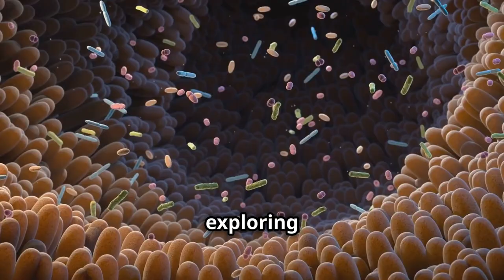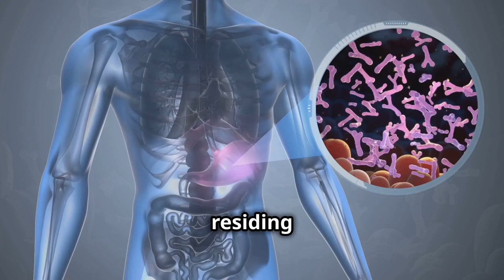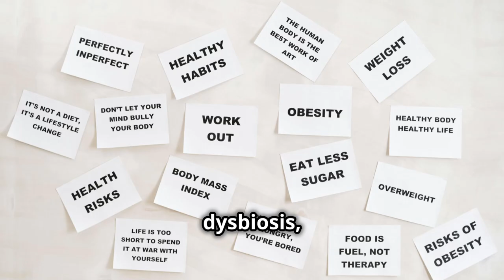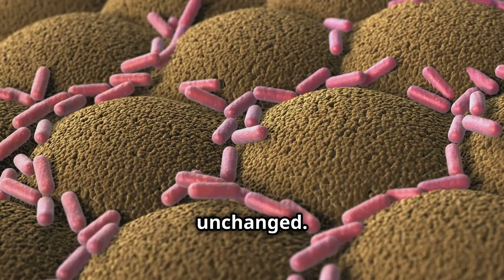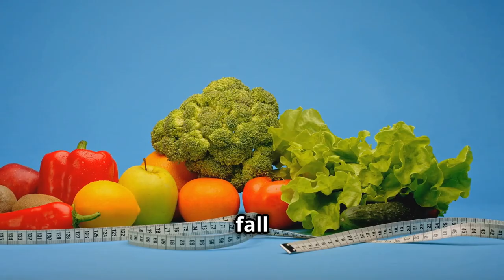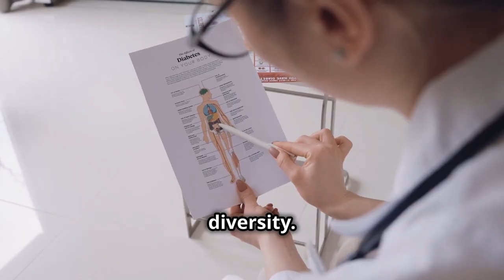Can Your Gut Health Sabotage Your Weight Loss Goals?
Are you putting in the effort to lose weight but not seeing the results you want? The answer may lie in your gut! In this enlightening video, we explore the surprising connection between gut health and weight loss, revealing how your microbiome could be impacting your journey to a healthier you.

What You’ll Learn:
1) The role of the gut microbiome in digestion and metabolism
2) How an imbalance in gut bacteria can affect weight loss and appetite
3) The link between gut health, inflammation, and insulin resistance
4) Practical tips for improving your gut health to support your weight loss goals.

Join us as we delve into the science behind gut health and its significant influence on your weight management efforts. Whether you're a fitness enthusiast or just starting your weight loss journey, this video is packed with valuable insights to help you succeed! Share your experiences and thoughts in the comments below—let's support each other on the path to better health!